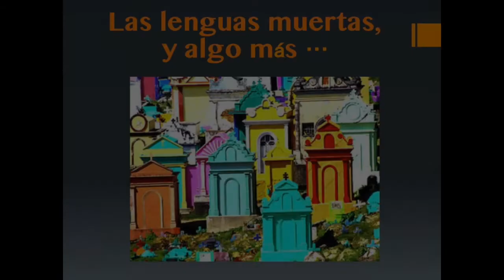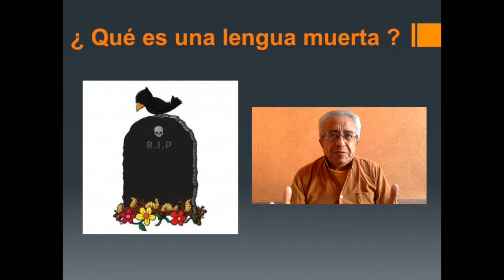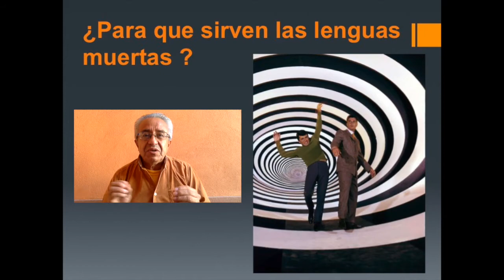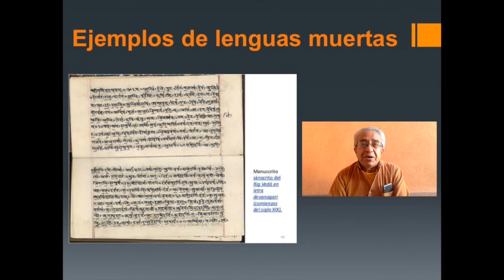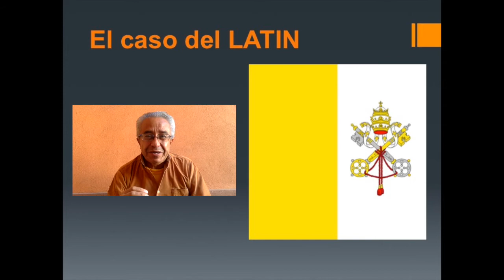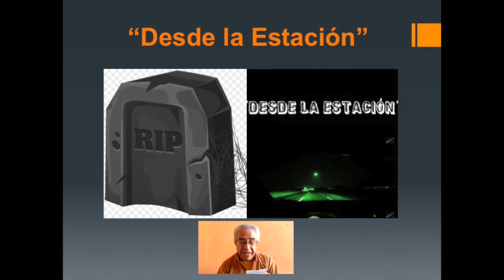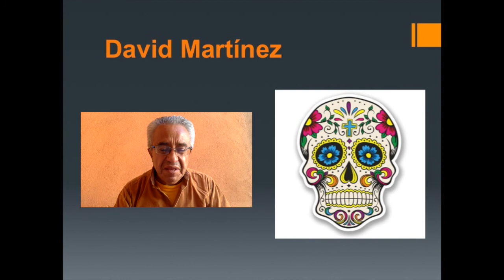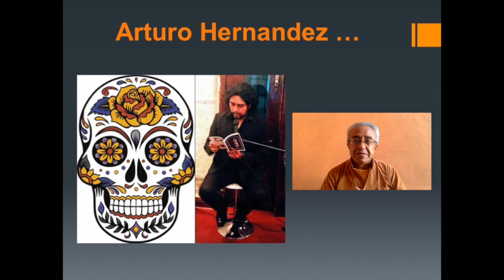Las lenguas muertas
Este video forma parte de la Cápsula Linguística de "La Torre de Babel" dentro de la emisión cultural "Desde la Estación", y habla acerca de las lenguas muertas con motivo del "Día de Muertos "